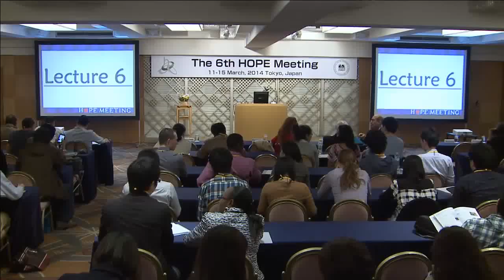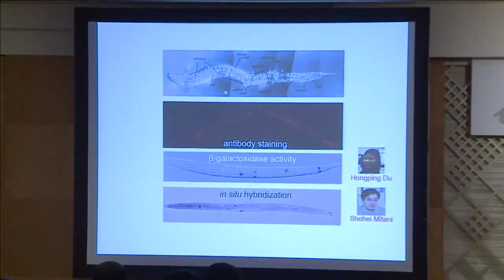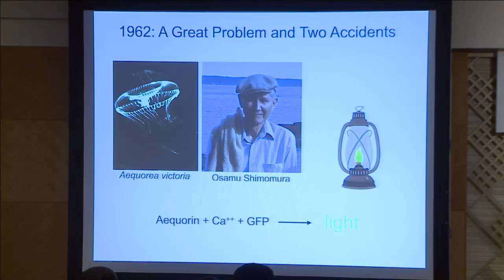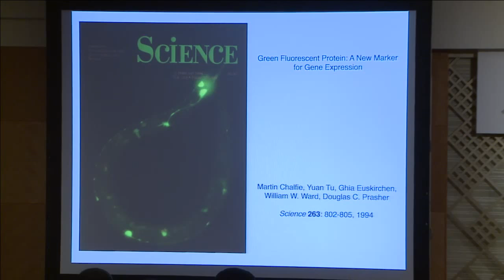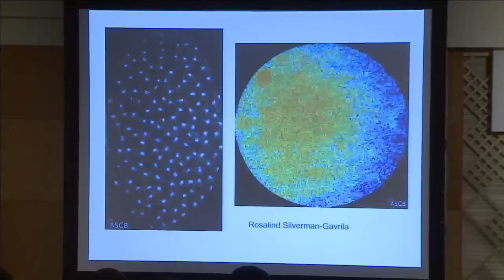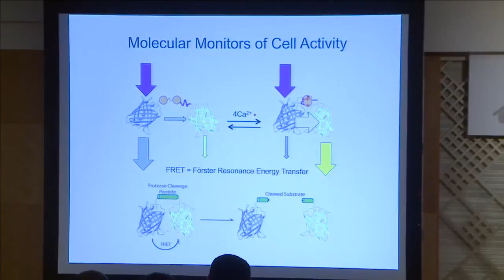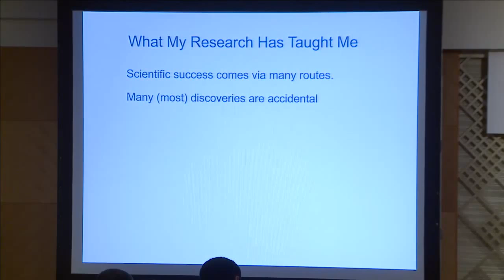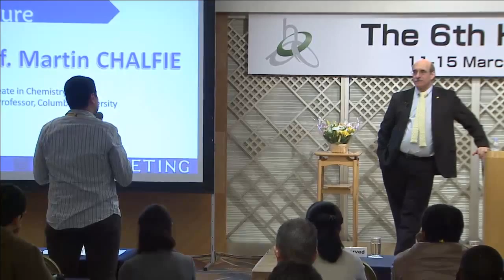6th HOPE Meeting_Prof. Martin CHALFIE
Lecture by Prof. Martin CHALFIE, Nobel Laureate in Chemistry 2008, on March 14, 2014